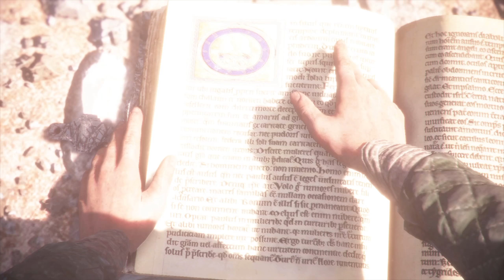A Plague Tale #10 [GER] - Die letzte Hoffnung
Infos zur Folge:
Mélie hat es geschafft Arthur zu retten. Dieser erzählt uns von einer anderen Gefangenen. Beatrice de Rune. Unsere Mutter lebt, doch Hugo geht es immer schlechter. Wir haben nur noch eine Chance ihm zu helfen. Er braucht das Elexier aus dem Buch. Und es gibt nur einen Ort, an dem wir dieses zubereiten können. Das verlassene Zuhause, im Labor unserer Mutter. Doch dieses gehört nichtmehr uns...

Infos zum Spiel:
Frankreich 1348. Amicia und ihr Bruder flüchten vor der Inquisition durch eine von der Pest verseuchte Welt. Was wollen die Inquisitoren von Hugo? Was für eine Krankheit hat er? Wie können sie alleine die Pest und ihre Verfolger überleben? Und was hat es mit der zerstörerischen Dunkelheit im Untergrund auf sich?
Diese Fragen kommen schon nach den ersten paar Spielstunden auf und machen Lust auf mehr. Das Spiel von Focus Home Interactive und Asobo Studio erzählt uns seit dem 14. Mai 2019 eine fesselnde Geschichte von einer Schwester, die ihren Bruder aufgrund seiner Krankheit nie richtig kennenlernen konnte und nun alleine mit ihm zusammen die mitteralterliche Welt überleben muss. Die Story ist dabei grade zwischen den Charakteren immer wieder sehr emotional und mitreißend geschrieben. So konnte das Spiel auch durchgehend gute Wertungen von Spielern und Kritikern gleichermaßen einstreichen. Es ist also wenig verwundelich das es 2019 auch den Steam Award für tiefgründige Story gewann, und für viele das Spiel des Jahres war.
Publisher: Focus Home Interactive
Developer: Asobo Studio